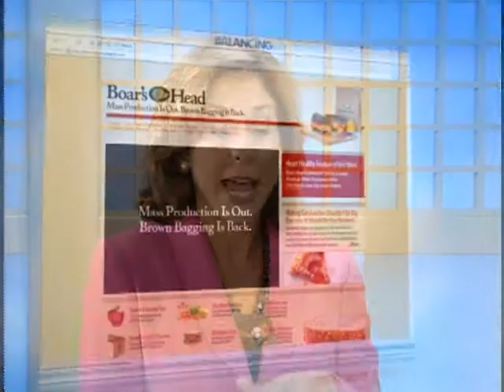The Balancing Act Show 811 - Boar's Head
Lunch can be the most "dangerous" meal of the day nutritionally.  Learn how to make brown bagging fun, healthy, and fashionable in this segment.